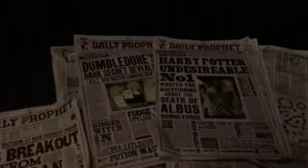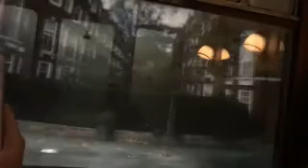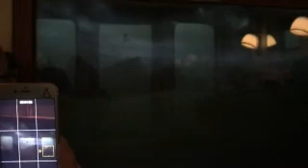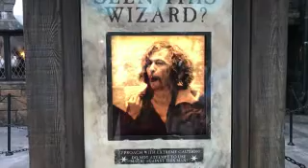Universal Studios III (The World of Harry Potter!)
Welcome back, King's Angels! As always I am so happy to have your all's love & support! Show me some love! 🌈❤️🌈💜🌈💚🌈💙

Links to all of my other social media pages can be found in the "About" section on my page. Feel free to check me out!

both are free to use, you can send and receive on both of them! No fees at all!